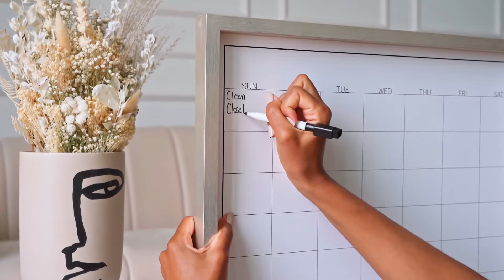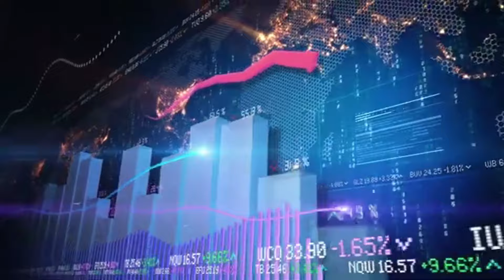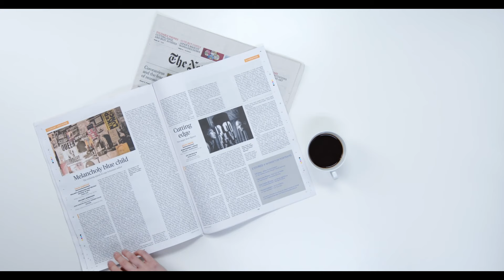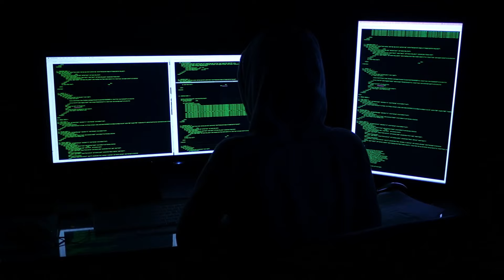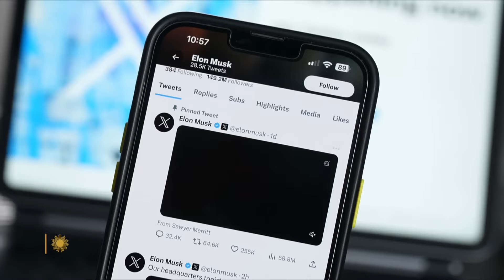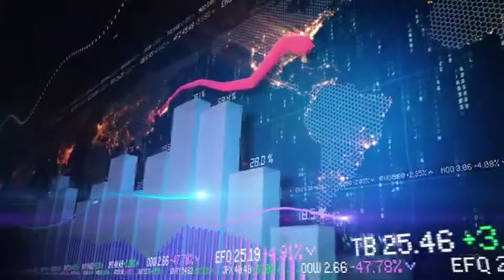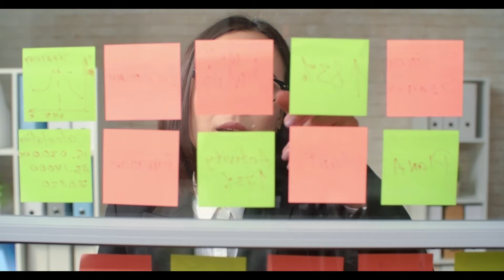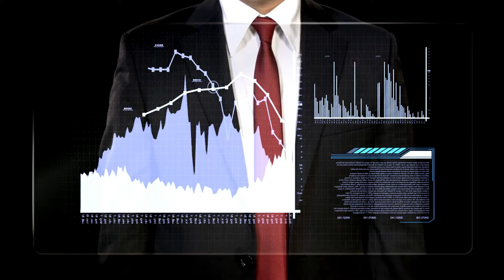''La pauvreté n'est pas un accident'' par Elon Musk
La vidéo aborde le voyage de la croissance personnelle et du succès, mettant en avant l'importance de s'engager dans l'excellence et d'avoir un impact positif sur le monde qui nous entoure. Elle explore la nécessité d'un plan d'action pour maintenir le progrès et surmonter les schémas de conformité. De plus, elle souligne la valeur de la diversité des intelligences et la responsabilité de chacun à faire la différence. Elle encourage les spectateurs à ne pas abandonner face à l'adversité, en se concentrant sur le positif et en persévérant vers leurs objectifs.